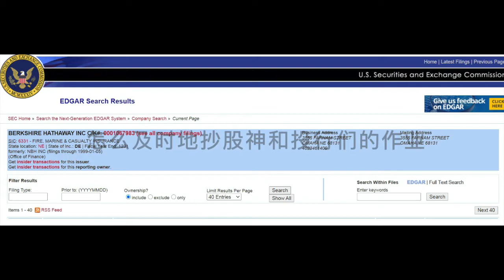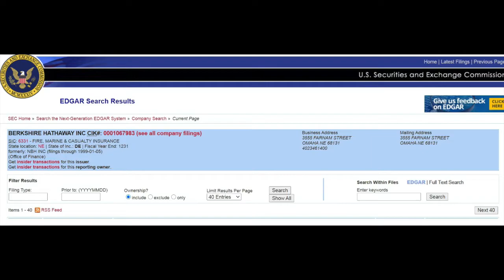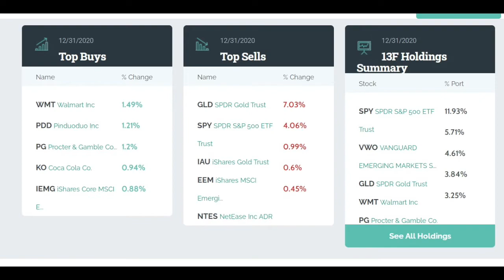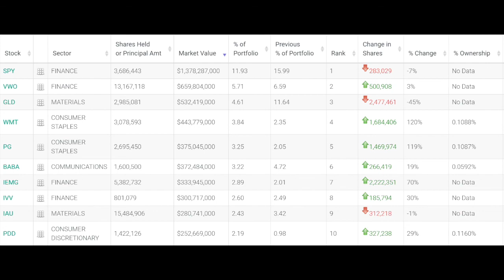怎么及时地抄股神和投行们的作业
投资有风险，入市需谨慎。本节目不作为任何投资建议。